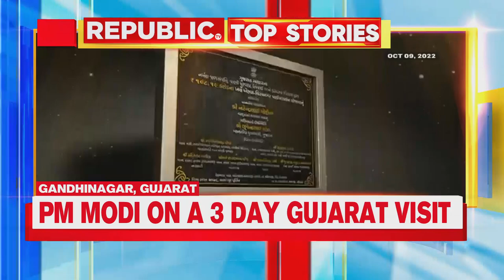'Read Valmiki's Ramayan To Be A Better Human': RSS Chief Mohan Bhagwat | Maharishi Valmiki Jayanti